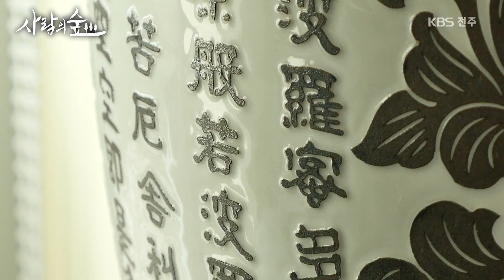전통을 넘어 인생을 빚는 도예가, 권운주를 만나다 | 사람의 숲 | KBS전주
200318 방송